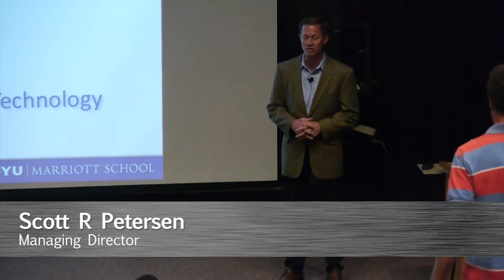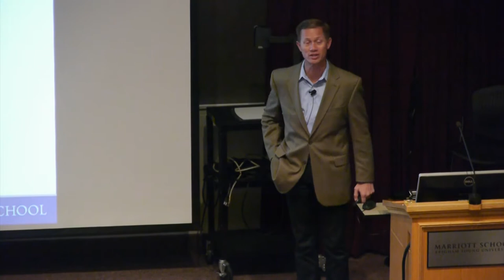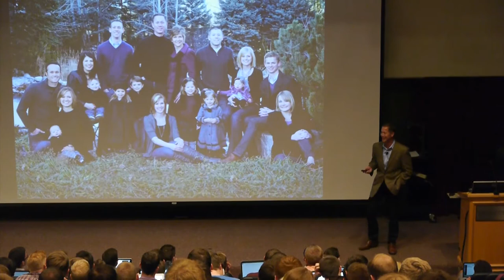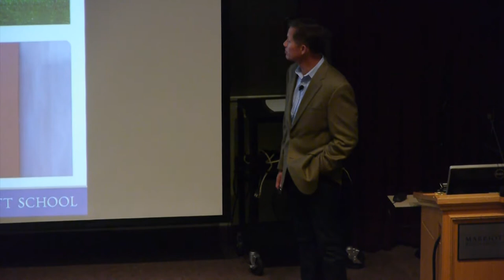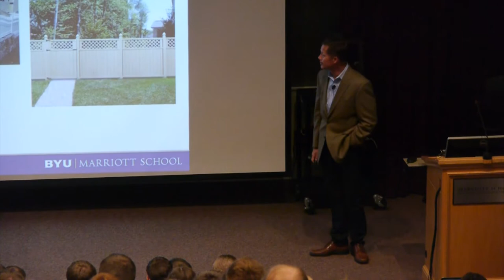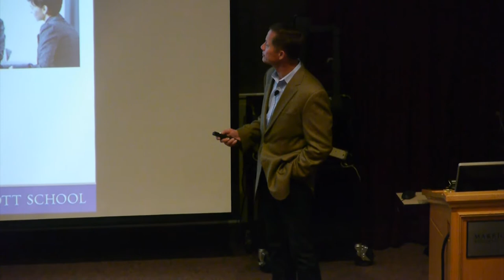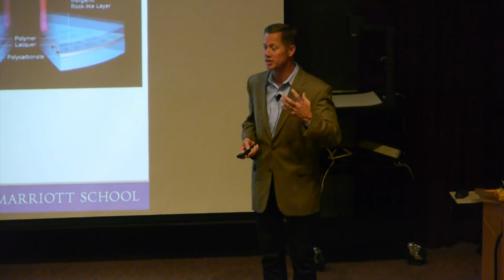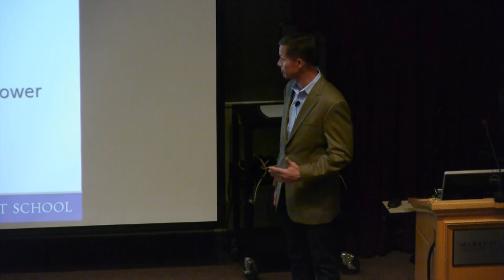Scott Peterson : General Lecture Series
The Managing Director for the Rollins Center for Entrepreneurship and Technology. He is also a Partner/Director at Health & Benefit Systems and Millenniata. He is also an active angel investor. His expertise is in entrepreneurship and the start-up process, sales, sales management, marketing, executive management, and small business consulting.